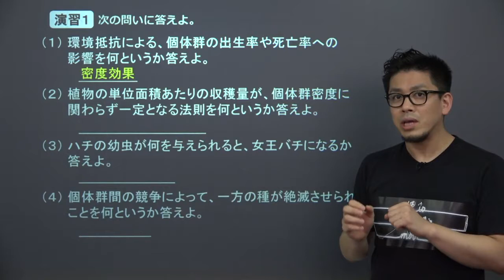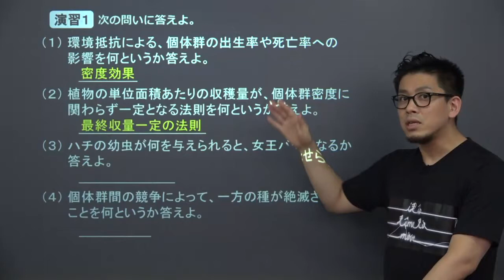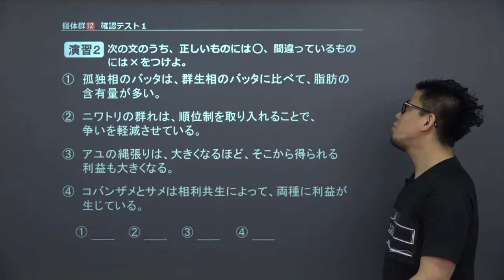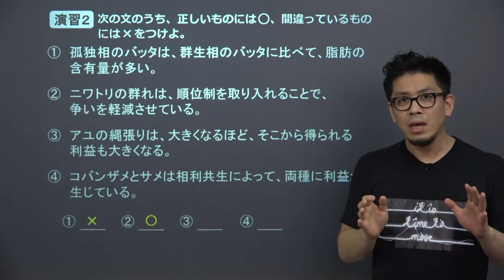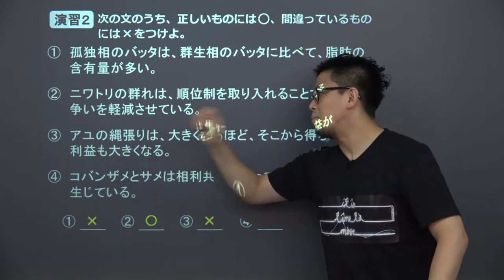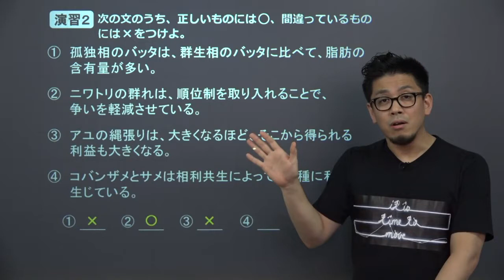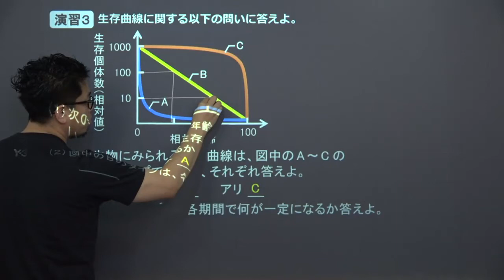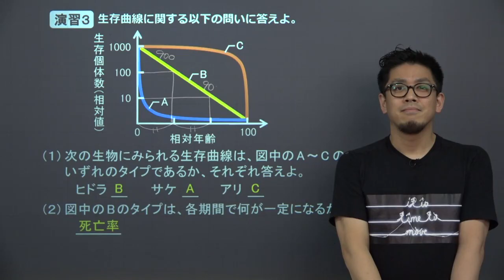【高校生物】 個体群12 個体群 確認テスト１（19分）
この映像授業では「【高校生物】　生殖12　個体群　確認テスト１」が約１９分で学べます。この授業のポイントは「【個体群】の内容を、問題形式で確認しよう」です。【個体群】の授業は,こちらから視聴できます。